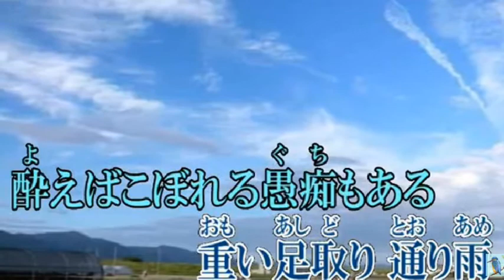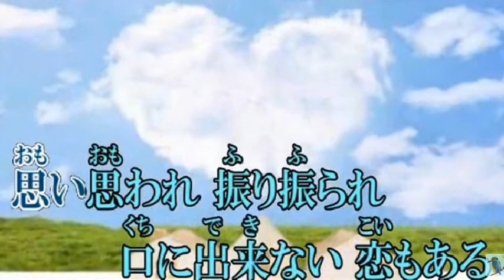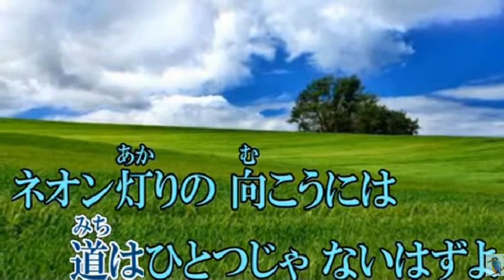どんどはれ 大沢桃子‹峰›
ppさんよりお借りしました＾＾）可愛い声も出ませんが　、子犬は可愛いね＾＾ｗ